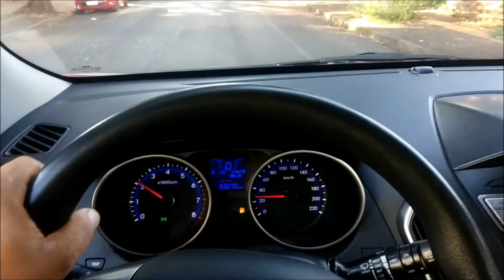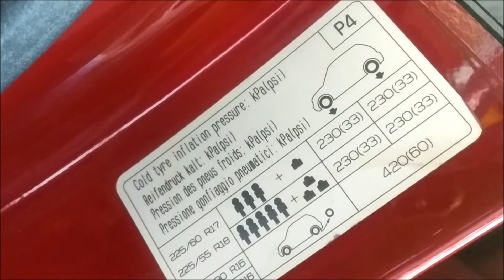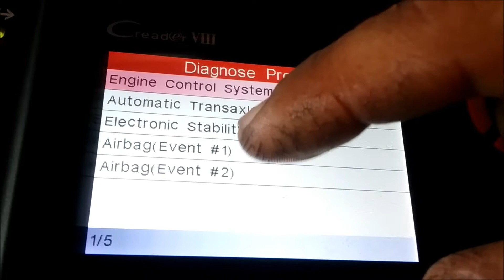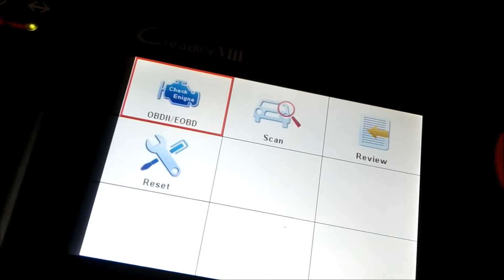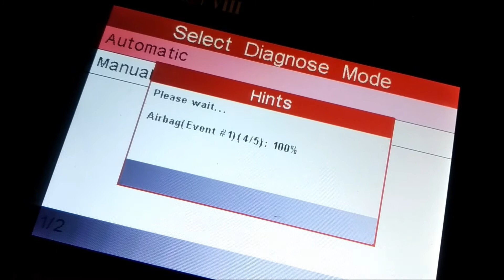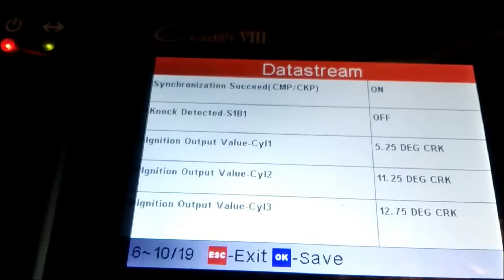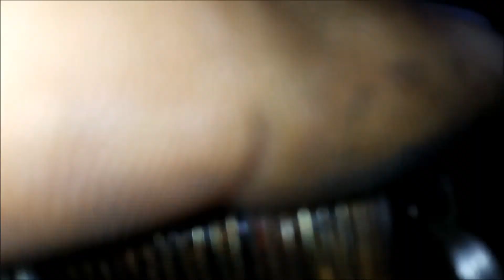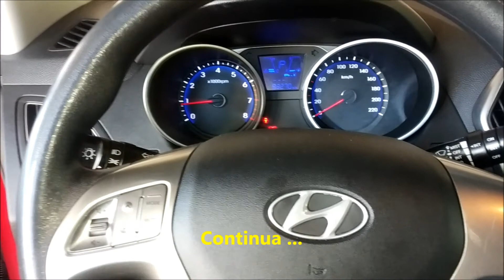Parte 1/4 - Hyundai Tucson 2012 Paraguai - Motor falhando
Hyundai Tucson 2012 Paraguai, semelhante a IX35 que saiu no Brasil.
Motor falhando e freios ruins.

Fina Força
Rua Minas Gerais 284, Vila Maracanã - Foz do Iguaçu/PR